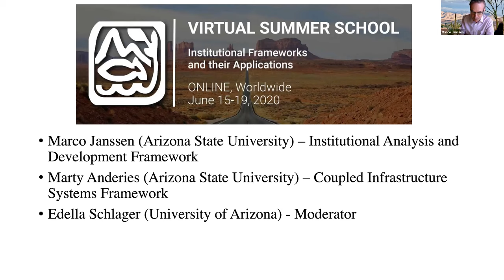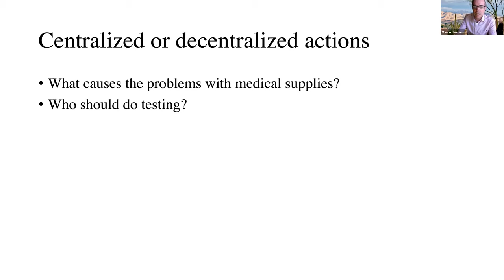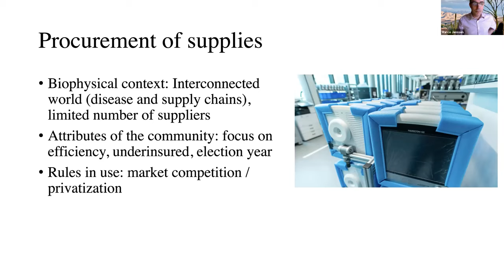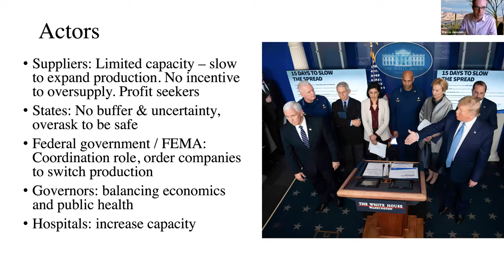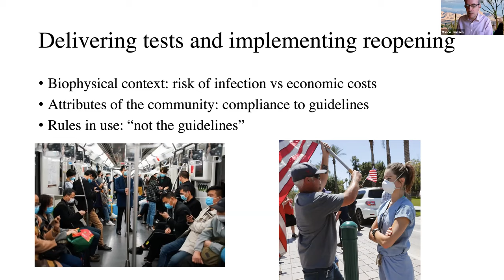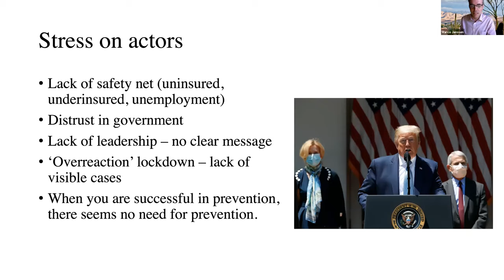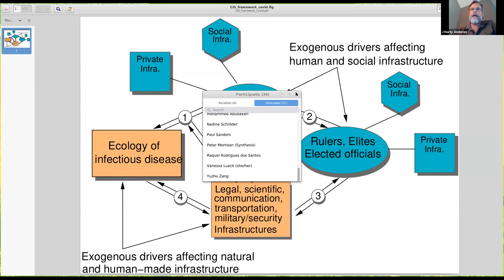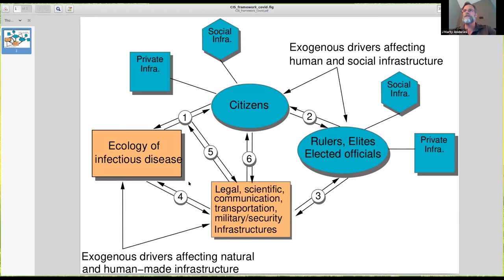Institutional Analysis frameworks applied to the Covid-19 crisis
A webinar in our continuing series. Edella Schlager, Marco Janssen, and Marty Anderies discuss how institutional analysis frameworks apply to the Covid-19 crisis.